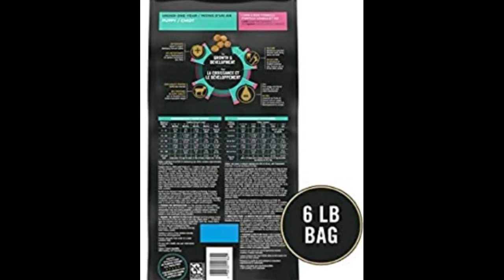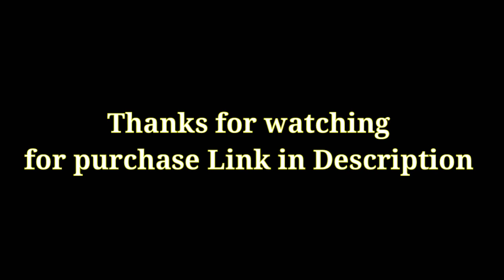Purina Pro Plan Puppy Lamb & Rice Dry Dog Food | Puppy foods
Purina Pro Plan Puppy Lamb & Rice Dry Dog Food ,
PURCHASE Link is..
   Size: 6 lb.
Brand Purina Pro Plan
Flavor Lamb & Rice
Age Range Description puppy
Target Species Dog
Item Form Crunchy, Kibble
One (1) 6 lb. Bag - Purina Pro Plan High Protein Puppy Food DHA Lamb & Rice Formula
DHA from omega-rich fish oil nourishes brain and vision development. Real lamb is the first ingredient
High-quality protein builds lean muscles. Used to be known as FOCUS Lamb and Rice Formula
Fortified with guaranteed live probiotics to support digestive and immune health. Antioxidants support a puppy's developing immune system
Calcium, phosphorus and other minerals build strong bones and teeth. Vitamin A and omega-6 fatty acids to nourish skin and coat.
purina pro plan puppy food reviews,
purina pro plan puppy review,
pro plan puppy food,
pro plan puppy food review,
is purina pro plan a good dog food